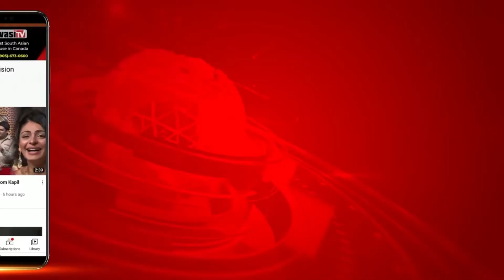Sant Balbir Singh Seechewal ਅਤੇ Vikramjit Singh Sahney ਨੂੰ ਰਾਜ ਸਭਾ ਮੈਂਬਰ ਐਲਾਨਿਆ | Parvasi TV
Sant Balbir Singh Seechewal ਅਤੇ Vikramjit Singh Sahney ਨੂੰ ਰਾਜ ਸਭਾ ਮੈਂਬਰ ਐਲਾਨਿਆ
ਆਮ ਆਦਮੀ ਪਾਰਟੀ ਨੇ ਇਨ੍ਹਾਂ ਦੋਵਾਂ ਨੂੰ ਪੰਜਾਬ ਤੋਂ ਬਣਾਇਆ ਸੀ ਉਮੀਦਵਾਰ